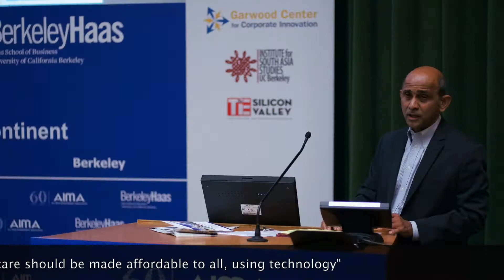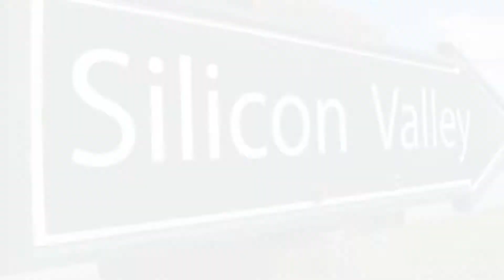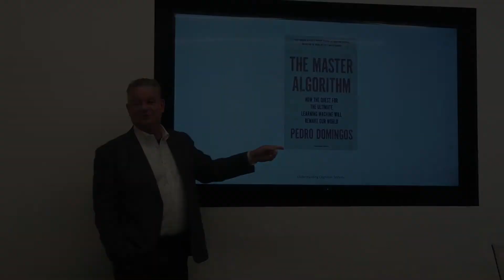2nd US India Conference & Silicon Valley Visit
AIMA jointly with UC Berkeley organised the second edition of US India Conference on 8th September 2017. The theme for the conference was ‘Unlocking Growth Opportunities for US firms in the Subcontinent’ and brought together thought leaders from India & USA.
It was supported by The Consulate General of India, San Francisco and TiE, Silicon Valley.

The CEO delegation also visited iconic Silicon Valley companies like Facebook, Google, Tesla, Nvidia, IBM.